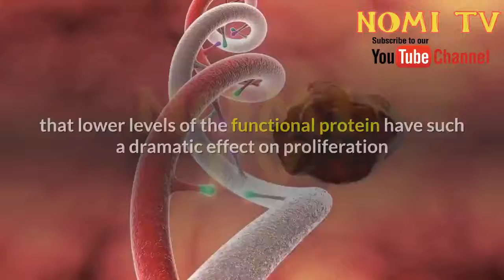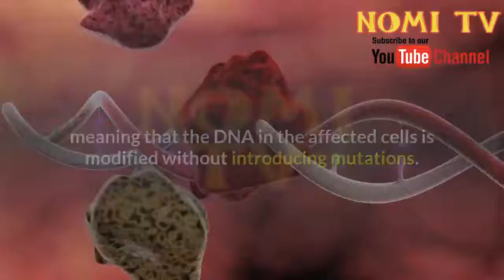What Causes Cells To Age